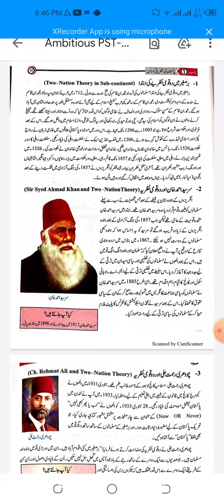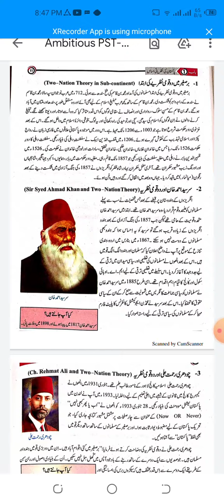جماعت نہم دو قومی نظریہ اور سرسید احمد خان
مطالعہ پاکستان
باب اول
پاکستان کی نظریاتی اساس